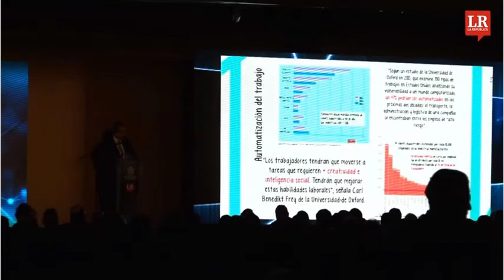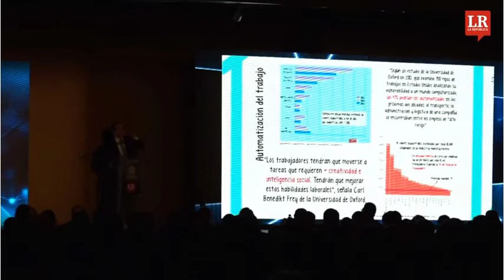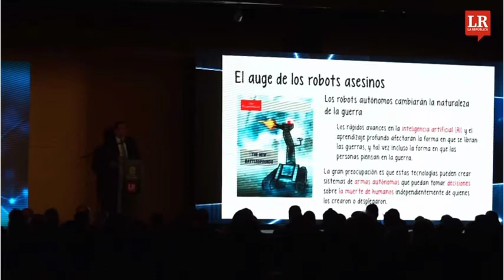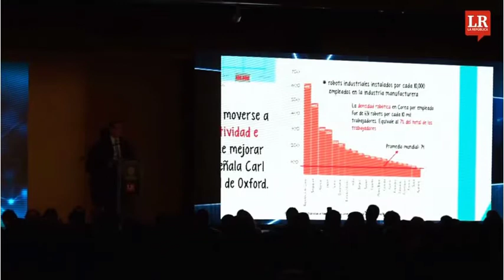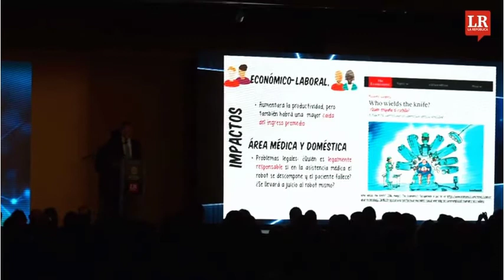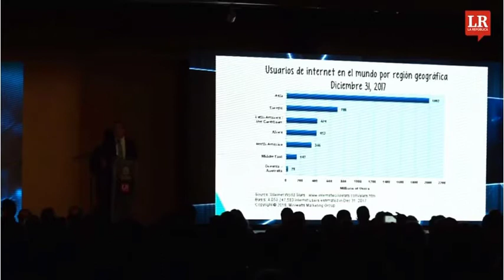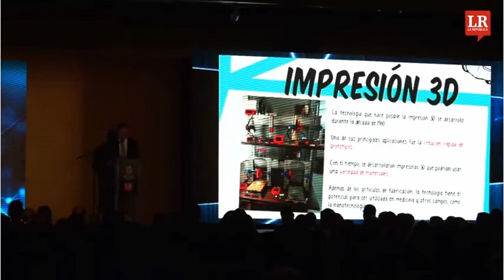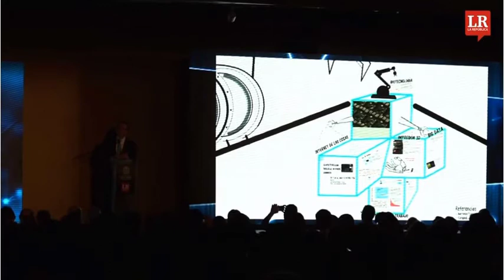Desafíos de la Cuarta Revolución Industrial: el debate comienza – Carlos Alberto Patiño Villa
Conferencia de Carlos Alberto Patiño Villa, director del Instituto de Estudios Urbanos de la Universidad Nacional de Colombia, en el Foro Desafíos de la Cuarta Revolución Industrial.